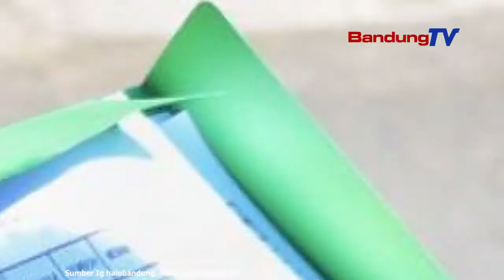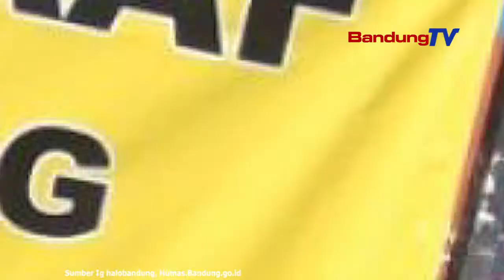Puncak Kasus Pandemi Covid 19 Di Kota Bandung Sudah Lewat?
Ketua Harian Satuan Tugas Penanganan Covid-19 Kota Bandung,
Ema Sumarna berharap, kasus Covid-19 di Kota Bandung
sudah melewati puncaknya. Sehingga relaksasi
sektor ekonomi bisa segera digulirkan.

Ia menyampaikan, data terakhir per 1 Agustus 2021
memperlihatkan sudah terjadi penurunan
angka ketersediaan tempat tidur di rumah sakit
atau Bed Occupancy Rate (BOR). Saat ini BOR di Kota Bandung
sudah turun menjadi 60,48 persen.

Dari 2.275 tempat tidur di 30 rumah sakit rujukan
di Kota Bandung, kini terisi sebanyak 1.376 tempat tidur.
Sehingga masih tersedia 899 tempat tidur kosong
yang juga dapat dimanfaatkan oleh pasien dari luar Kota Bandung